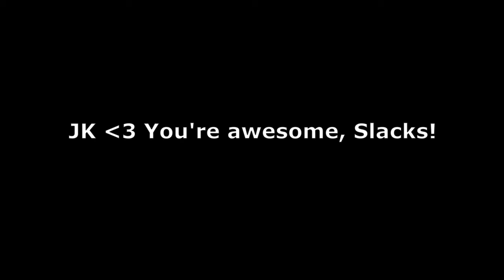I wasn't supposed to be here!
I went outside of the venue, to greet dota fans with some riddles. No ticket, just a dream of spreading a bit of fun. So... what happened?!